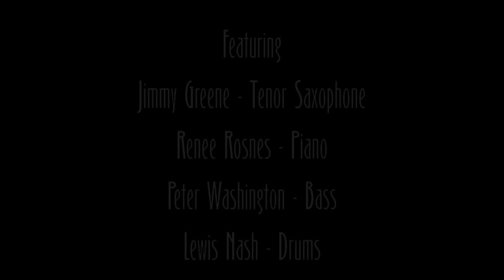Jimmy Greene Quartet - Litchfield Jazz 2014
Featuring
Renee Rosnes - Piano

and remember to smile and enjoy!